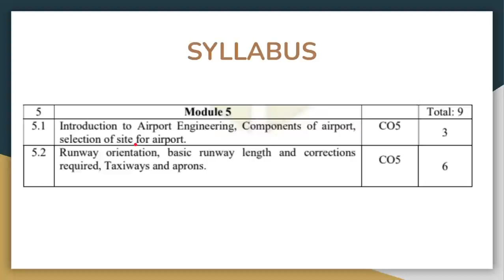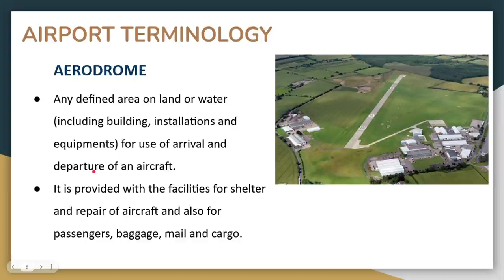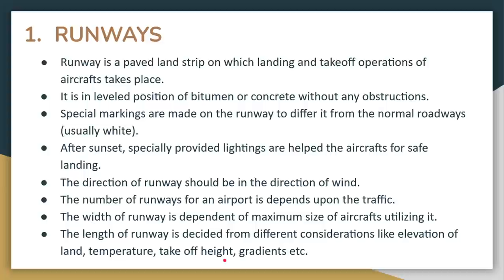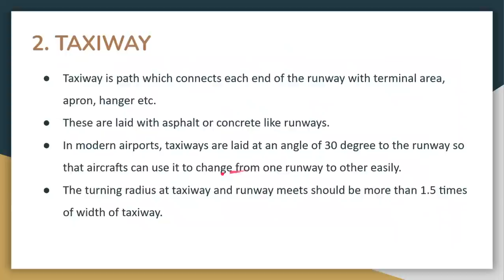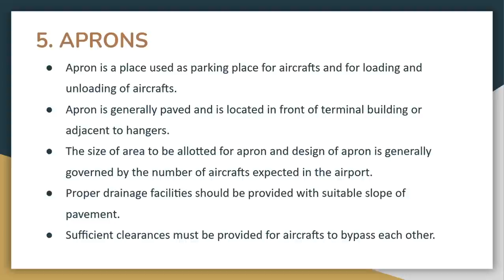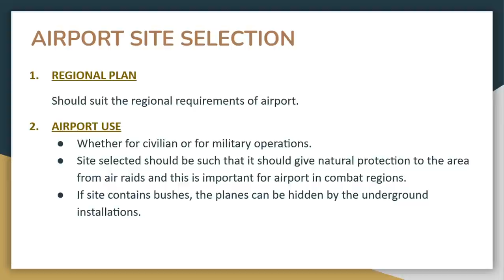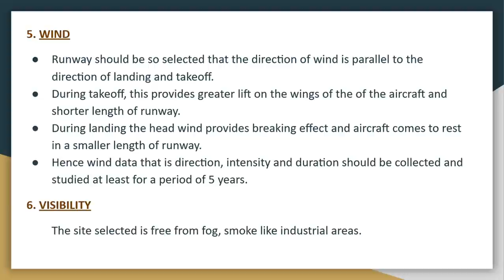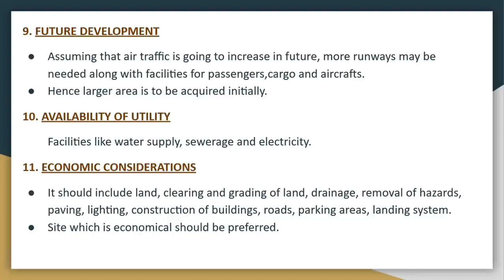Transportation Engineering| Module 5 P1| S4 Civil KTU 2019 Scheme| Airport Engineering| CET206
Video by Sreelekshmi MS
Module 5 syllabus: Introduction to Airport Engineering, Components of airport, selection of site
for airport.
Runway orientation, basic runway length and corrections required, Taxiways
and aprons.